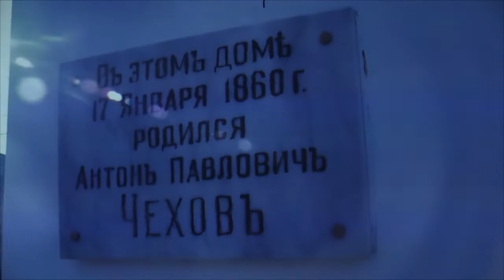Рецепт доктора Чехова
Рецепт доктора Чехова. Новошахтинск 2022